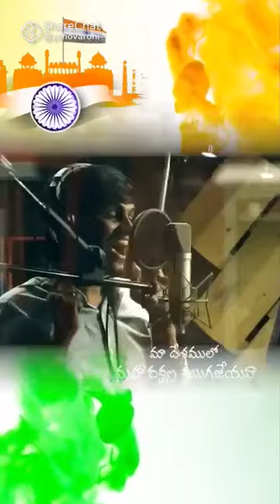uvula rashana korakai cristiyan WhatsApp status song